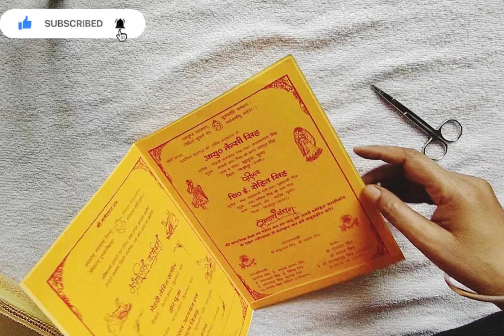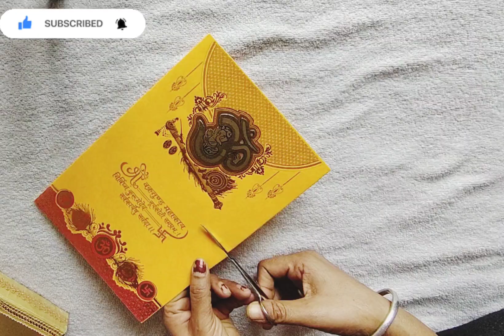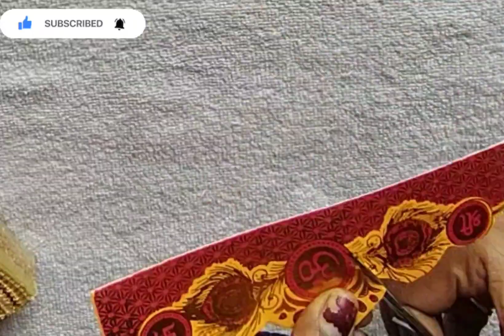Reuse Dry fruit Boxes & Wedding Card to Make Wall Hanging / Home Decor craft Ideas using Waste Boxes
Hello friends,

In this video I am reusing old sweet or dry fruit boxes and making a beautiful wall decor out of it. Learn this amazing art and decorate your home.

Do share your views and suggestions in the comment section.

DIY crafts and much more creative stuff which you can learn by watching my videos.

I show you the design step by step , i hope you like it.
Well, if you loved watching our craft videos then please press the like button and share our video with your friends and family on social media. Also please don’t forget to leave your valuable feedback in the comments section below.

In this the channel share of: DIY, Creative, Handmade things, Recycle, DIY, Garden decor, Gardening ideas, How to make, Crochet, Best out of waste, quilling paper art.